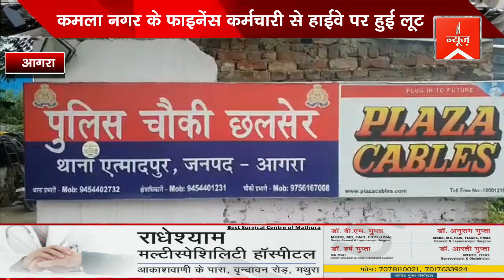कमला नगर के फाइनेंस कर्मचारी से हाईवे पर हुई लूट